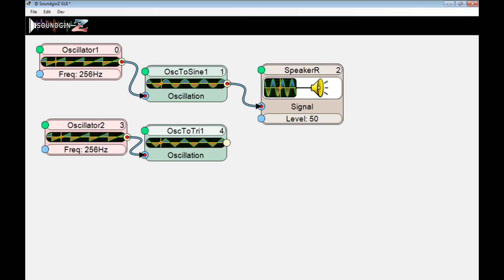Drag and Drop Sound Effects. SoundginZ Sneak Peek #4. Read description for more info.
Help fund this project
Introducing the SoundginZ – your ultimate gateway to the vintage soundscapes of the 1980s. This small 20-pin retro emulator faithfully recreates the distinctive sounds of the iconic chips from that golden era - and more - a LOT more!

Programming the SoundginZ for a particular sound is easy because it works in a modular synth system.   Simply drag components to the screen, drag wires between them, and then connect the output to a speaker.

Explore the SoundginZ playlist for exclusive sneak peeks into additional configurations.